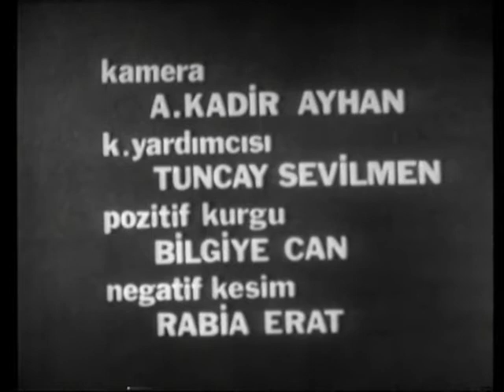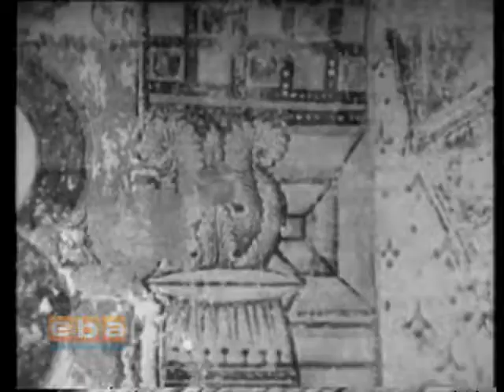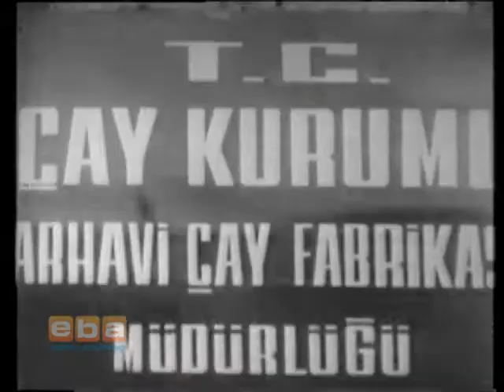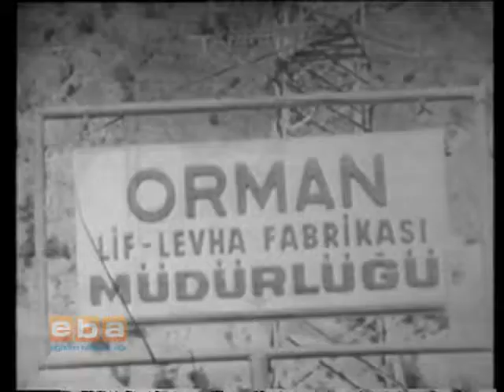Eski Artvin 1976